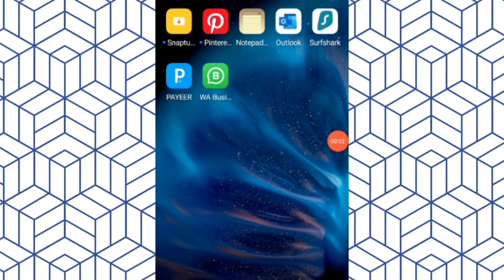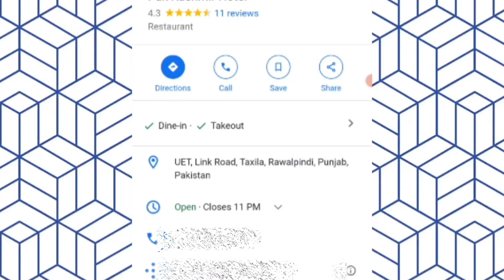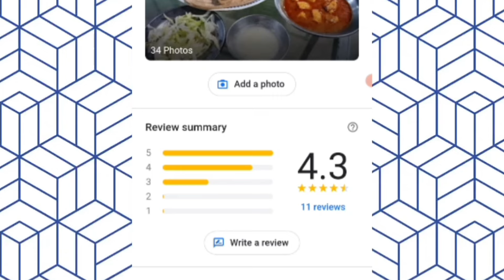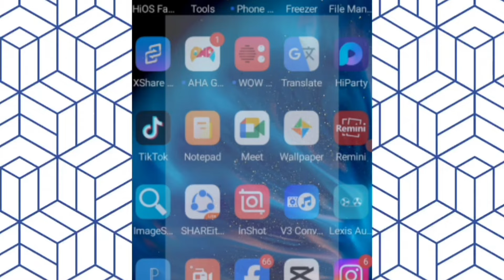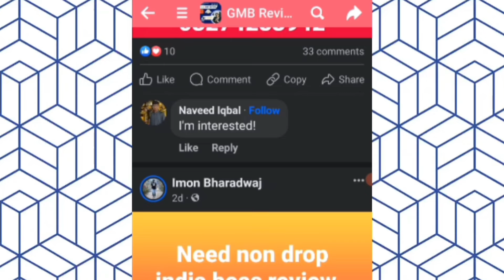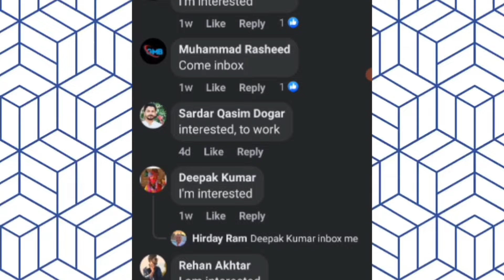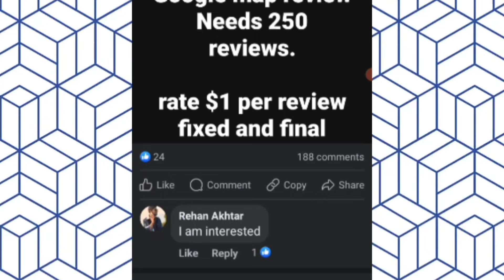Earn 5$ Daily From Google 🤑 Make Money Online 2024 l Withdraw Easypaisa Jazzcash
Earn 5$ Daily From Google 🤑 Earn Money Online 2024 l Withdraw Easypaisa Jazzcash

Es video me mena apko btaya he k ap kis tara Google sa Online Earning Kar Sakta hen Wo b Ghar Beth Kar Without Investment or Daily K 5$ Tak Earn Kar Sakta Hen Or Withdraw Easypaisa and Jazz Cash Ma Le Sakta Hen.

TOPIC COVERED:-
Make Money Online
Online Earning
Earning App
Earning Website
i need to make money online now fast from home
real legit ways to make money online for free
how to make money selling things online
how can i make money online using my phone
how to make money online without selling anything
easiest way to make money online for beginners